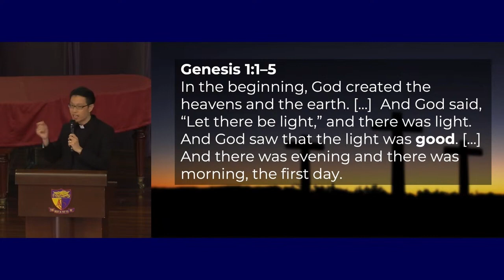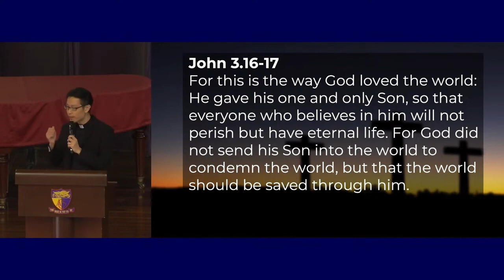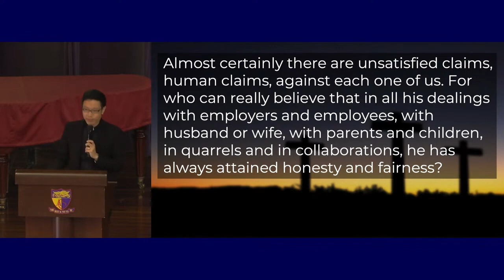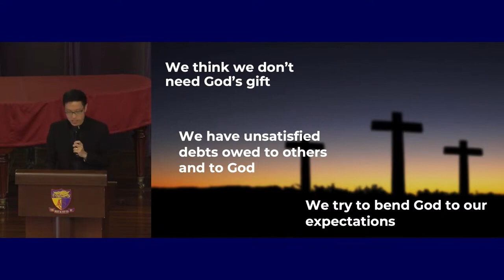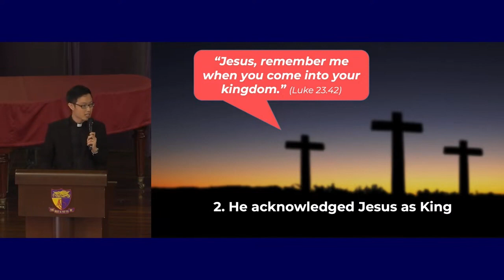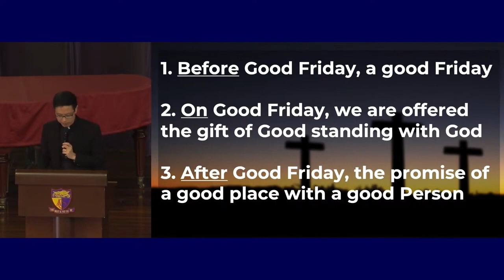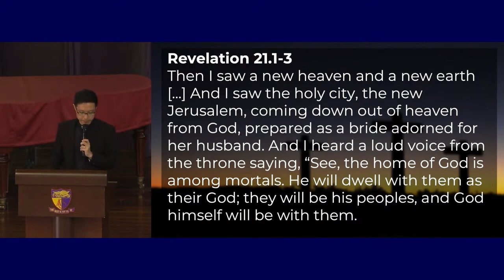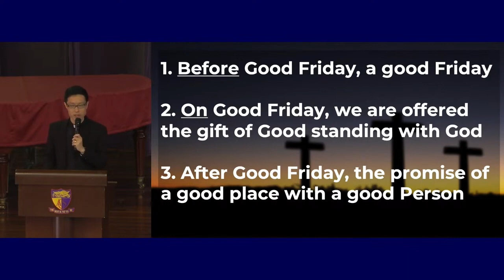29 Mar 2024 - The Goodness in Good Friday (Good Friday)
Preacher: Rev Gilbert Lok